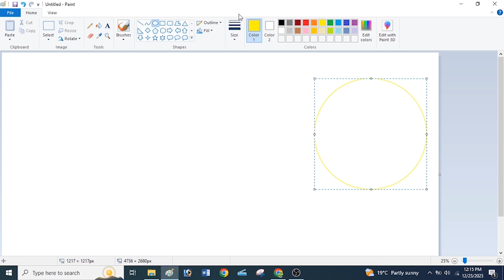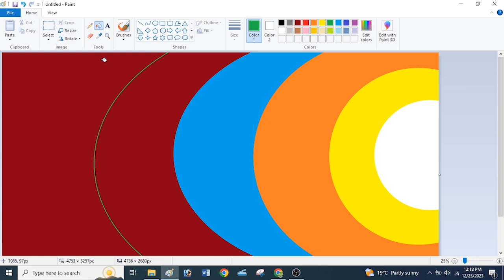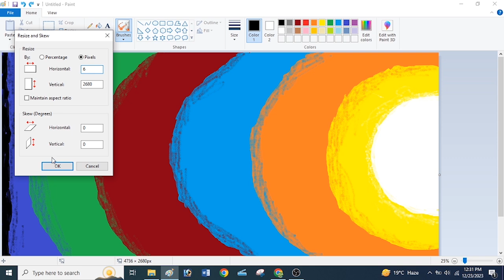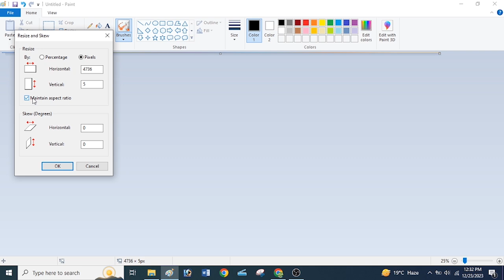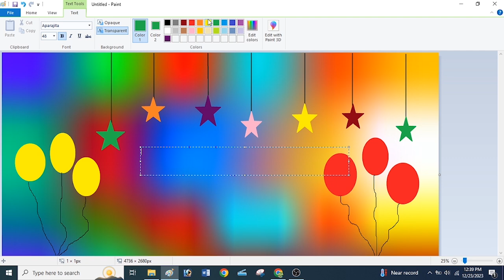Happy New Year 2024 greeting design in MS Paint || How to Create Happy New Year 2024 Design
Happy New Year 2024 greeting design in MS Paint ||
How to Create Happy  New Year 2024 Design ||

                            saini computer